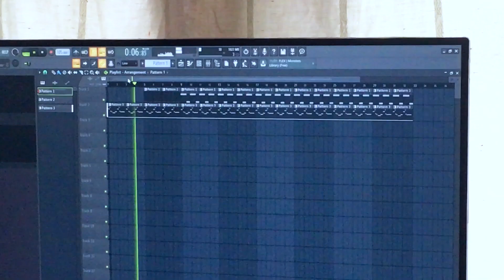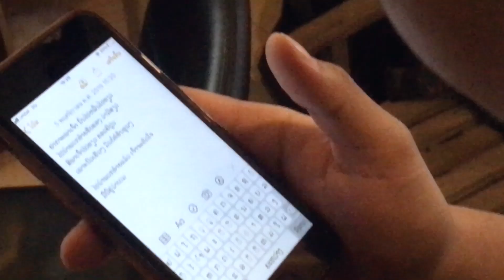BameTV " VLOG " ອັດເພງ ອິກຶ Ep 1 ( Big Yai & Jo Laotai )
ຈະ ຮາ ຊໍ່າໃດ໋ ເມື່ອເຮົາກຳລັງອັດເພງ ອິກຶ ກັບ ບິກໃຫຍ່ ແລະ ໂຈ້ ລາວໃຕ້

ຄຣິບນີ້ ຖ່າຍຈາກກ້ອງ ມືຖື

ໃຜມັກຢ່າລືມກົດ ໄລຄ ກົດ ຊັບ ໃຫ້ ເບມແນ່ເດີ້